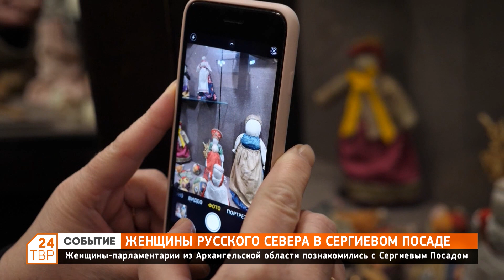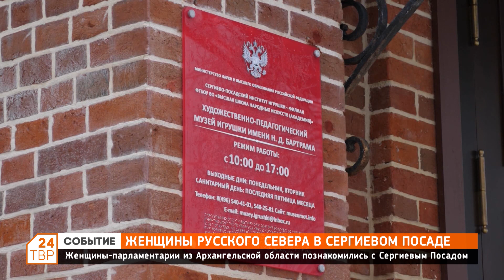Женщины Русского Севера в Сергиевом Посаде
Женщины-парламентарии из Архангельской области познакомились с Сергиевым Посадом.